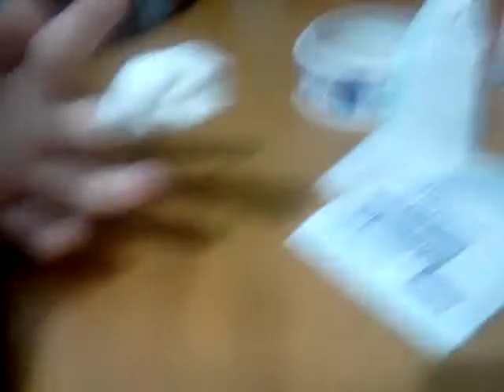October 7, 2012 8:49 PM